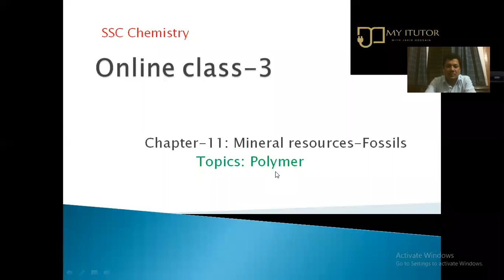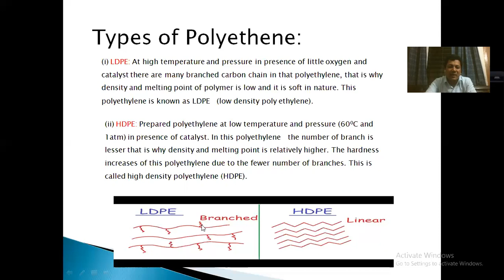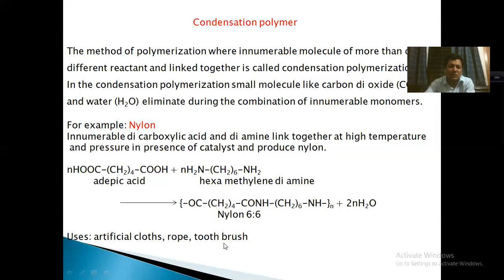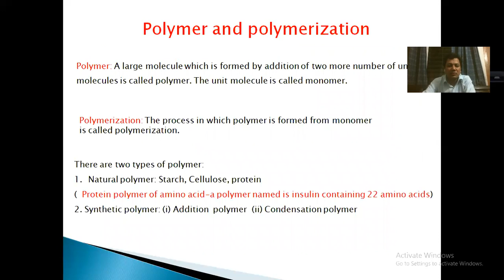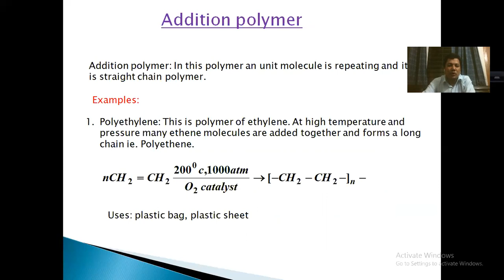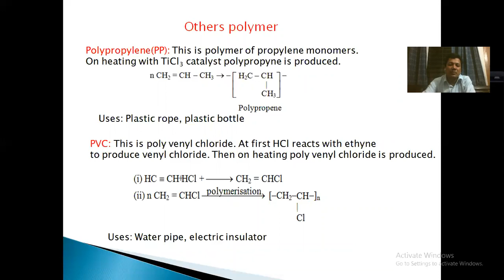Polymer and polymerization(SSC Chemistry)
Online class-3
SSC Chemistry
C11: Mineral resources-Fossils
Topics: Polymer and polymerization.